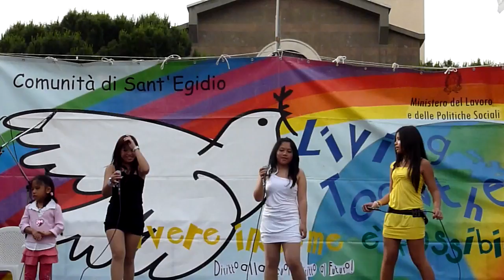Filipino Musical Academy - Bleeding Love - St.Egidio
Largo Agosta - zona Prenestina
29 May 2010
Comunità St.Egidio Italian Association